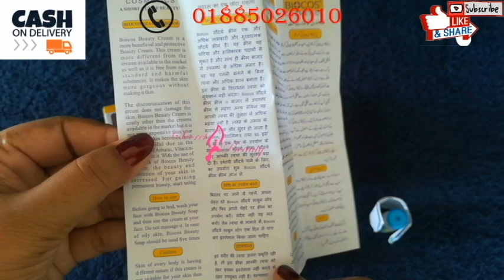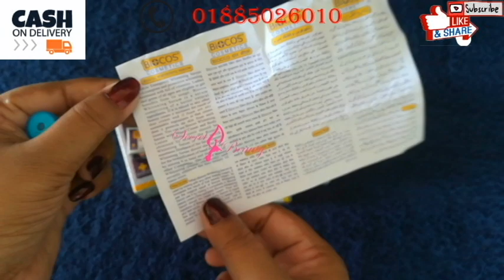Biocos Beauty Cream & Serum | Review |মাত্র ৫ দিনে ১০০% স্থায়ি ভাবে ফর্সা ও সুন্দর ত্বক | Benefits